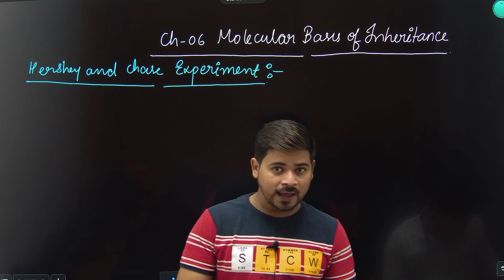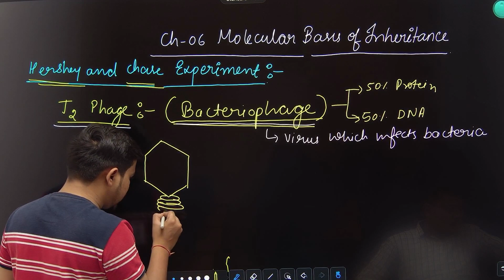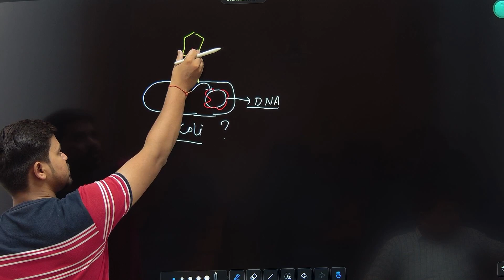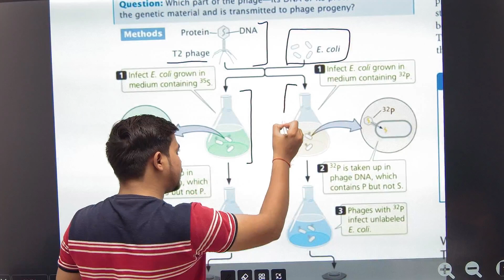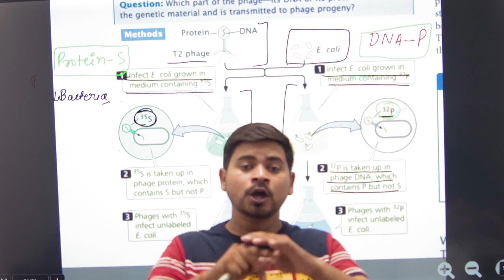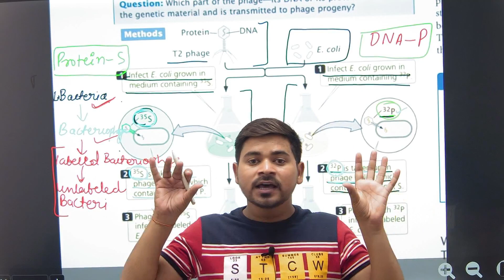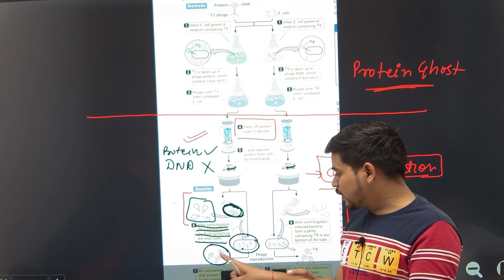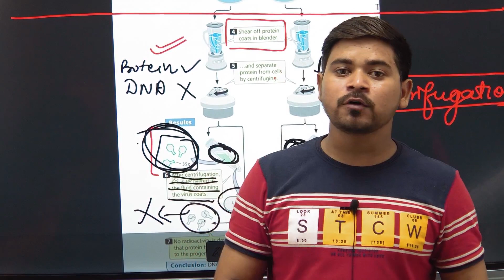Hershay and Chase experiment | XII NEET |Ch 6 |Lec -2| Biology by Abhishek Suryavanshi sir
In this video we will discuss the Hershay and chase Experiment that how did they prove that DNA is the genetic Material.
Hello everyone in this video we will discuss the concept of Molarity and its numericals..

Link of Griffith's Transforming Principle.